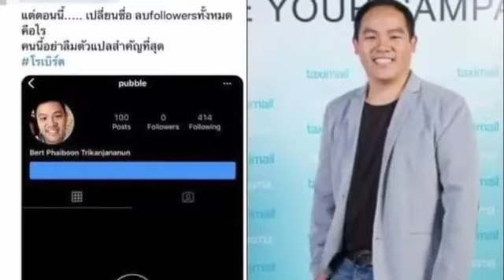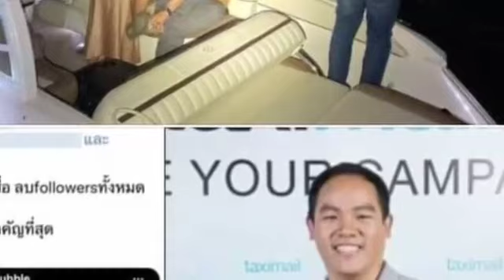កាន់តែក្តៅហើយរឿងTangMo ពេលនេះខាងប៉ូលីសរកឃើញភស្តុតាងថ្មីច្បាស់ៗបង្ហាញថា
កាន់តែក្តៅហើយរឿងTangMo ពេលនេះខាងប៉ូលីសរកឃើញភស្តុតាងថ្មីច្បាស់ៗបង្ហាញថា TangMo is getting hotter now the police have found clear new evidence that.